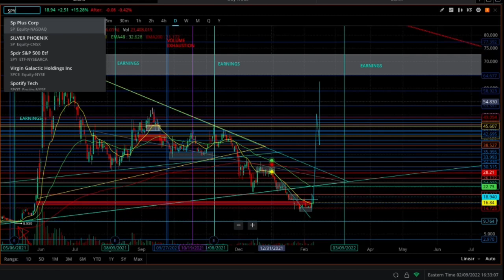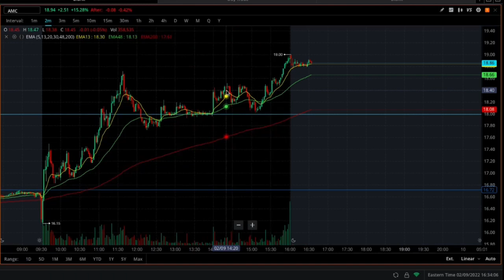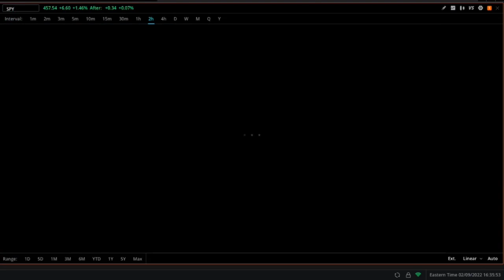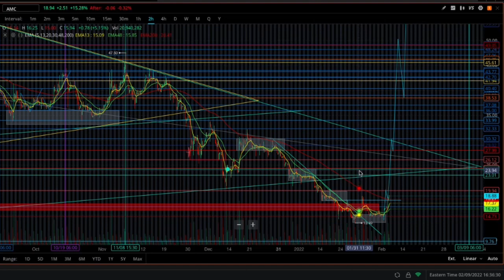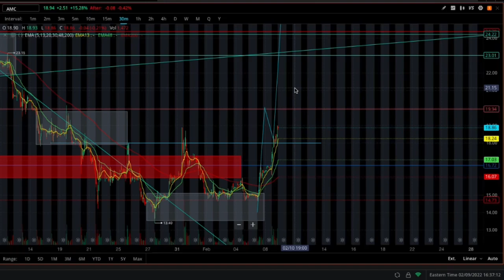AMC Stock Price Prediction For Tomorrow